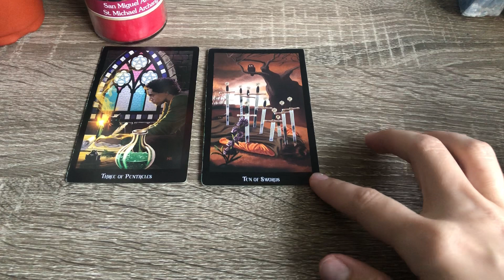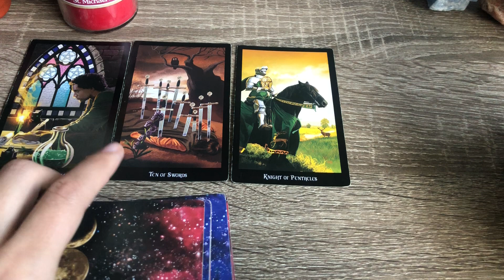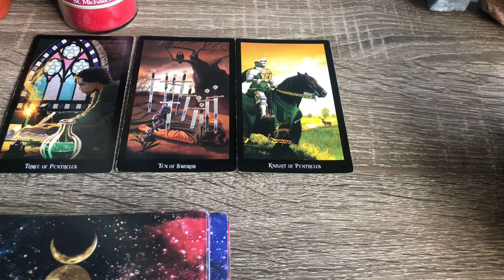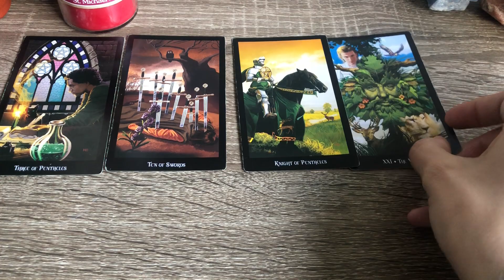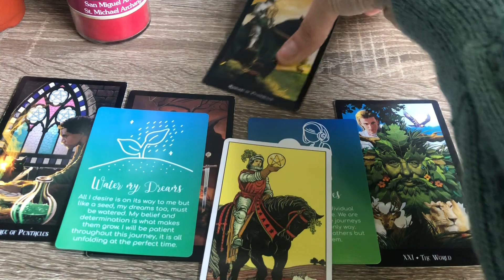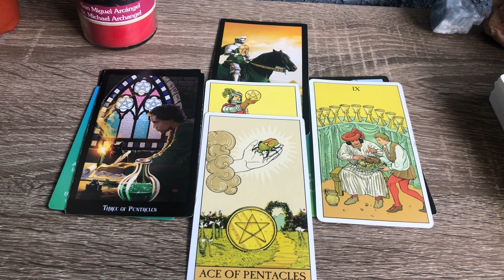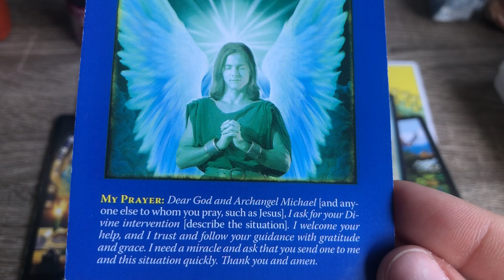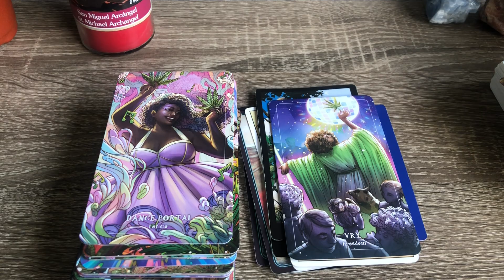Keep an eye out this next month! 👁️Message from spirit 💌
Hi!! IM SO SORRY FOR THE SHAKY CAMERA 🥴

Please take what fits and leave the rest ✨

I do not do any private readings at this time. Honestly, I’ve only read for family and friends lol !

Decks:
The Witches Tarot
After Tarot
Archangel Michael Oracle
The Metaphysical cannabis oracle